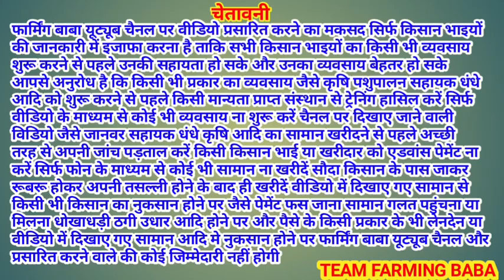ਅਮੀਰ ਖ਼ਾਨ ਦੀ ਗਾਂ ਜਿੱਤੀ ਪਹਿਲਾ ਇਨਾਮ ਹੋਈ ਬੇਕਾਬੂ